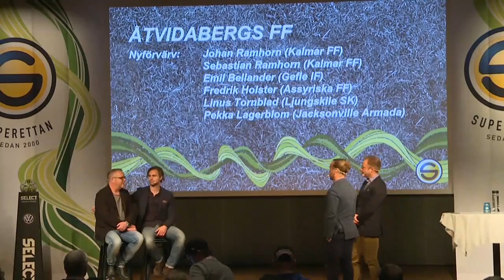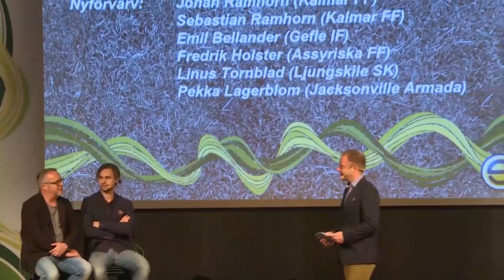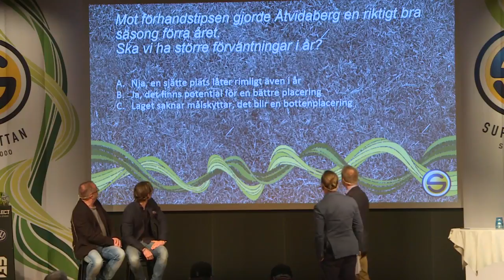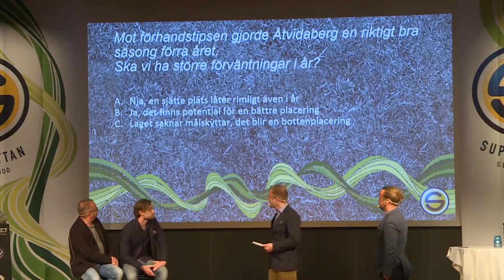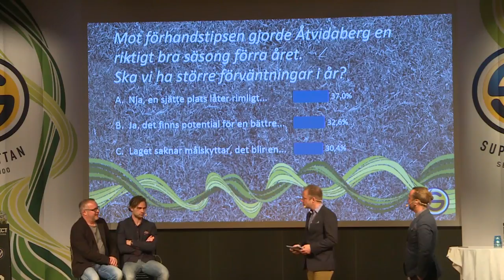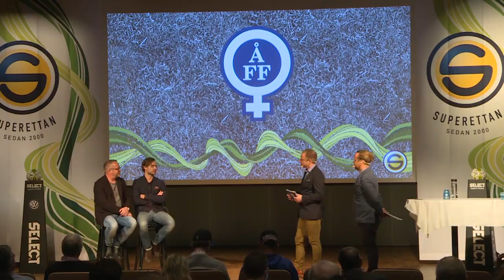Få tror Åtvid upprepar succén: "Säger som förra året - bryr mig inte" - TV4 Sport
TV4 Sport från 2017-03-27: Roar Hansen och Simon Helg under upptaktsträffen av superettan.